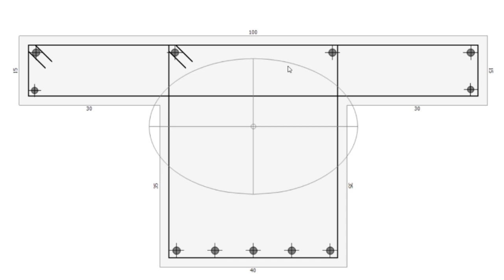TRAVILOG: Sezioni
Il Modulo SEZIONI di TRAVILOG ELEMENTS verifica sezioni in calcestruzzo armato, acciaio, legno o materiale omogeneo, agli stati limite e alle tensioni ammissibili. La verifica è svolta sia per nuove strutture che per interventi di miglioramento di strutture esistenti.
Con il Modulo SEZIONI disegni le sezioni a mano libera o parametricamente, importi il profilo della sezione da file .DWG o .DXF oppure scegli da archivio il profilato normalizzato UNI.
Per le sezioni in calcestruzzo armato disegni l'armatura con l'aiuto di procedure automatiche avvalendoti di modelli preimpostati.
Modulo SEZIONI esegue le verifiche alle tensioni ammissibili, allo stato limite ultimo ed allo stato limite di esercizio per diverse combinazioni di carico. Per le sezioni in c.a., calcola anche le sezioni rinforzate in fibra di carbonio a lamina o tessuto.
Per i profilati in acciaio e le sezioni lignee esegue verifiche tensionali, di resistenza e di stabilità secondo quanto prescritto dalle NTC e dagli Eurocodici.
Una sezione dedicata consente di progettare e verificare le connessioni tra elementi in acciaio con collegamenti bullonati o saldati.
Il Modulo SEZIONI calcola anche solai misti in legno-calcestruzzo e verifica le connessioni tra elementi in legno in abbinamento al Modulo LEGNO.